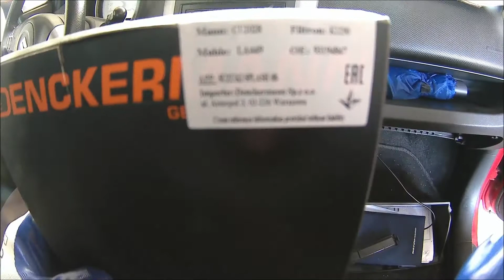Αλλαγή φίλτρου καμπίνας αυτοκίνητου. how to change cabin air filter to suzuki splash.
Αλλαγή φίλτρου καμπίνας αυτοκίνητου εύκολα και γρήγορα. Είναι απλό και για αυτό το κάνω μόνος μου. Το αυτοκίνητο μου είναι Suzuki splash 1.2